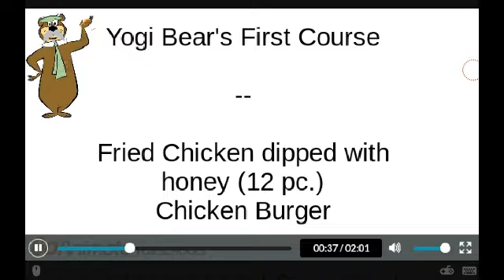Wes Doobner's friends tries out Yogi Bear's Honey Fried Chicken in Tokyo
It is October 25th, 2016, and Hamachi Miyamoto's plan worked as if Takeda's old restaurant is still here.

In order to celebrate the grand opening of Yogi Bear's Honey Fried Chicken, I put up a GoAnimate video just to make sure.